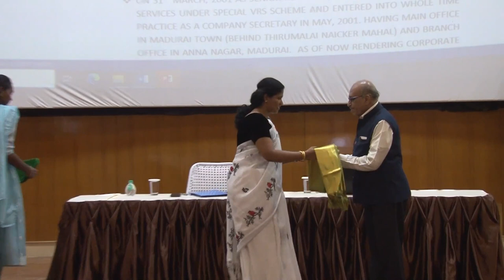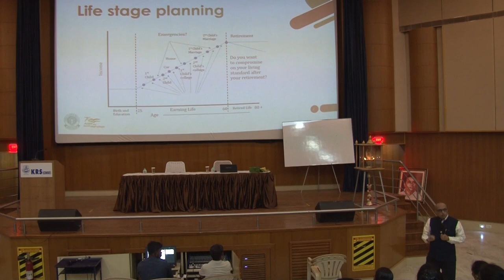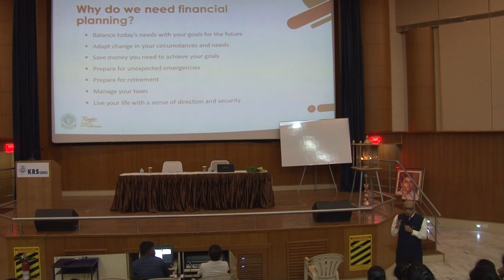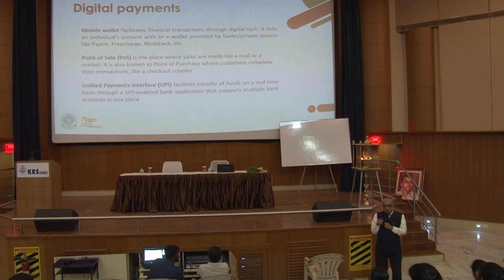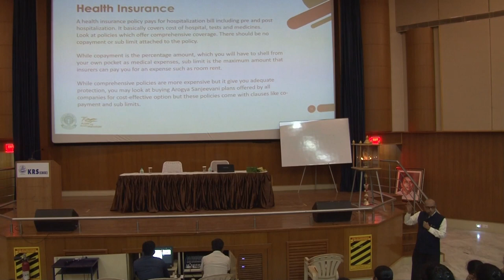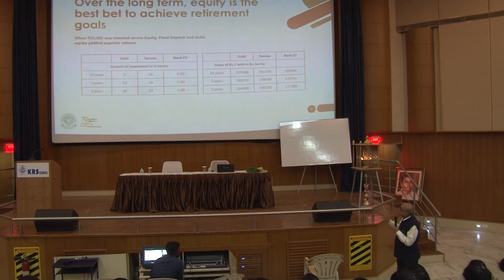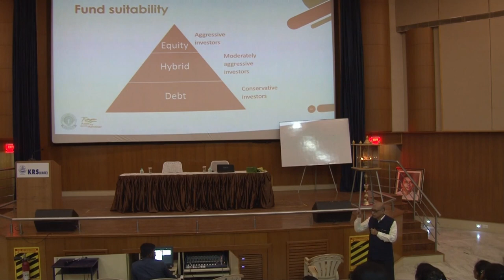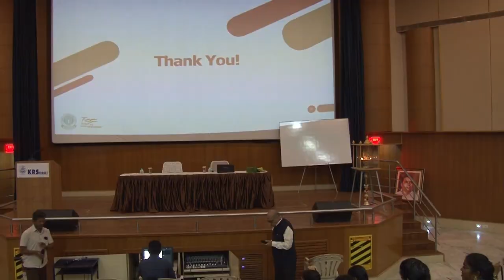TRAINING PROGRAM | BASICS OF FINANCIAL LITERACY PROGRAM AND USE OF DIGITAL TOOLS | 20.3.2023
KRISHNAMAL RAMASUBBAIYER SCHOOL (CBSE)
TVR NAGAR , ARUPPUKOTTAI ROAD, MADURAI - 625022, TAMILNADU